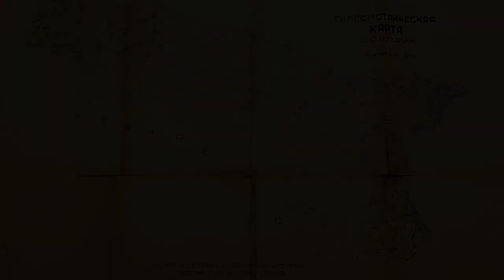State Anthem of the SSR Abkhazia (1921–1931) “Интернационал”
Anthem: Интернационал
Internatsional
"The Internationale"

•Socialist Soviet Republic of Abkhazia
Wikipedia: